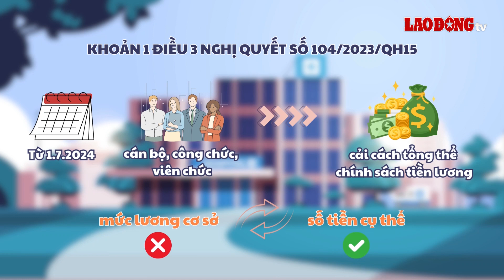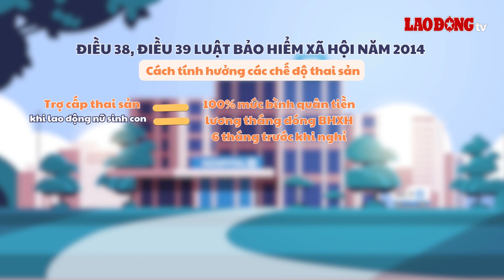Tiền thai sản năm 2024 có thay đổi khi bỏ lương cơ sở? | Báo Lao Động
BÁO LAO ĐỘNG | Hiện, mức hưởng chế độ thai sản được tính theo mức lương cơ sở gồm tiền trợ cấp 1 lần khi sinh con, tiền trợ cấp thai sản và tiền dưỡng sức sau khi sinh con.

* Đường dây nóng: 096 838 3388